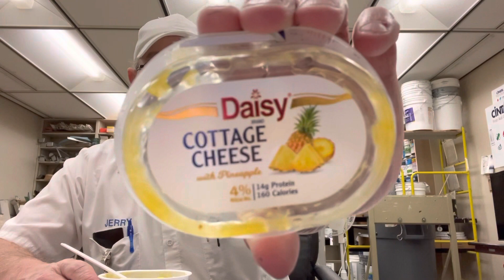Daisy Brand Cottage Cheese with Pineapple # The Beer Review Guy